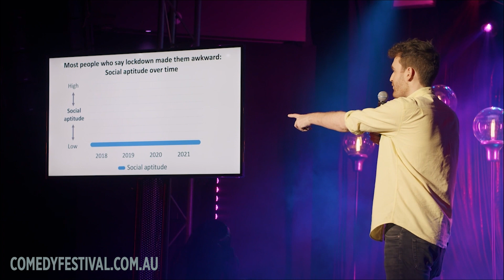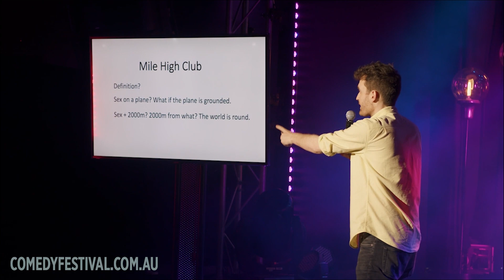Tom Cashman | 2022 Comedy Up Late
TomCashman is flipping the switch on the self-deprecation.

Recorded Monday 18 April, 2022 in Melbourne at Max Watt’s.

With hours of comedy content every Festival, this channel delivers some of the highlights over the years. Delve into the archive of comedy with international stars (such as: Katherine Ryan, Michael Che, Sara Pascoe, Trevor Noah), home-grown aussiecomedy heroes (including: Hannah Gadsby, Josh Thomas, Aunty Donna, Ronny Chieng) and so many more! To find out what’s happening in Australian comedy, head to our